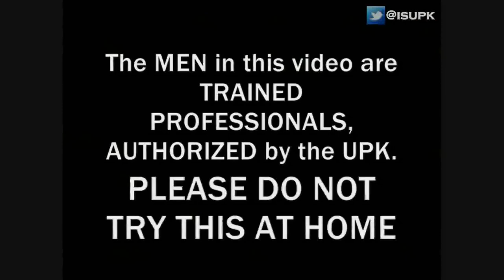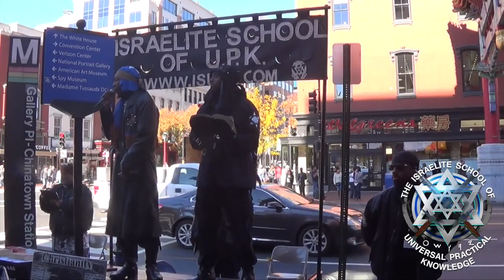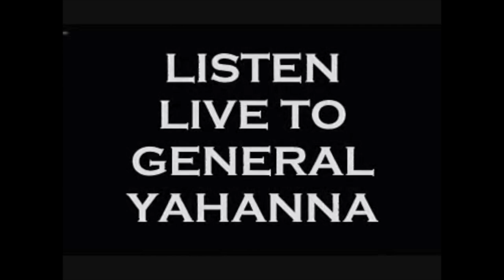(TBF)HALLOWEEN HYPOCRISY: You will Allow Your Kids to go into A Stranger's House